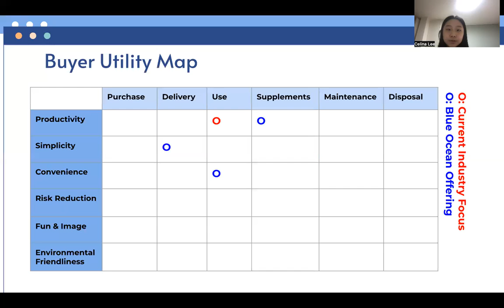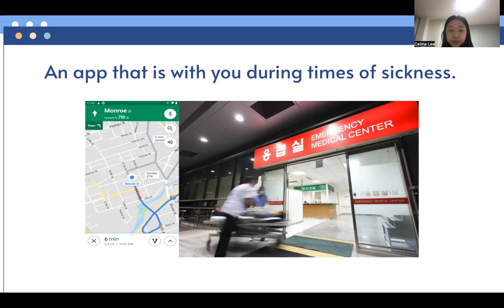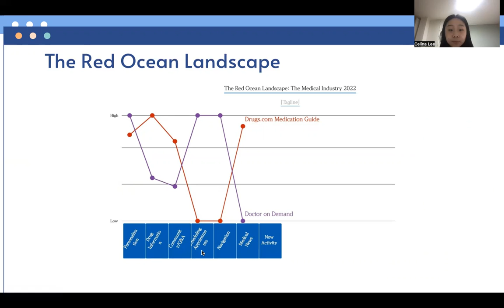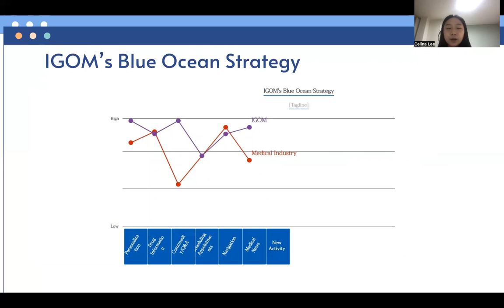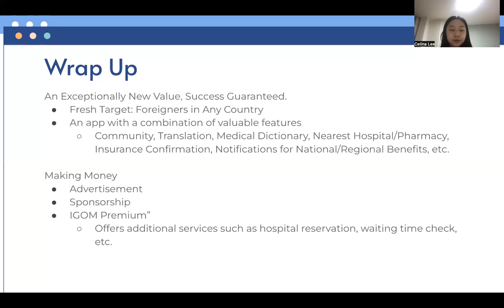International Guide of Medicine IGOM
Suh Hyun Lee